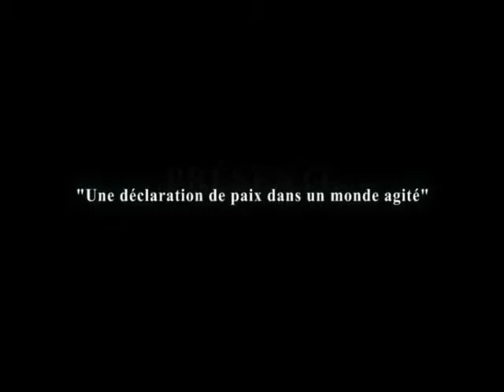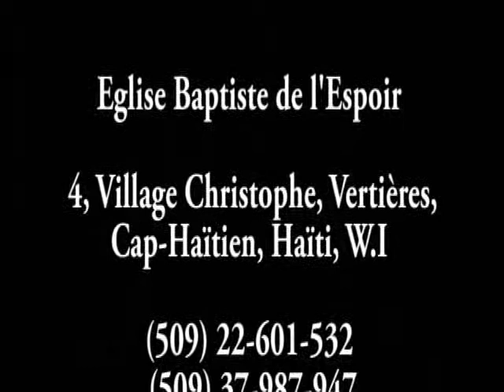Une déclaration de paix dans un monde agité / Past. Jérôme PIERRE